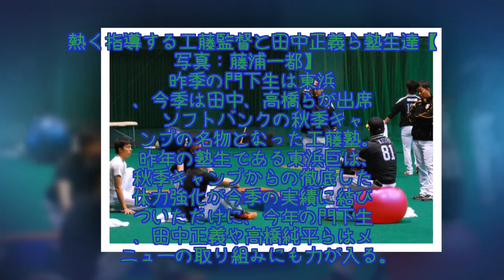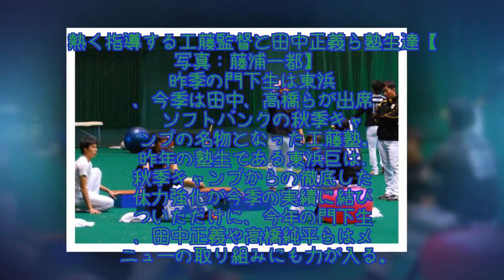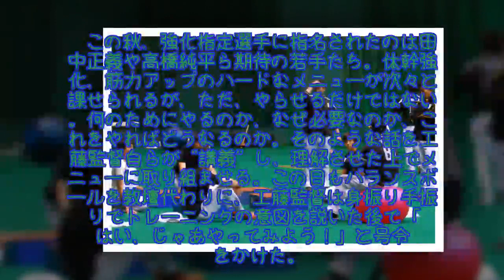今年も開講、工藤塾 ホークス指揮官自ら体力強化の意味を“塾生”に講義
ソフトバンクの秋季キャンプの名物となった工藤塾。昨年の"塾生"である東浜巨は、秋季キャンプからの徹底した体力強化が今季の実績に結びついただけに、今年の門下生、田中正義や高橋純平らはメニューの取り組みにも力が入る。